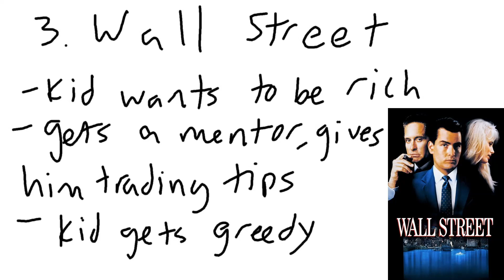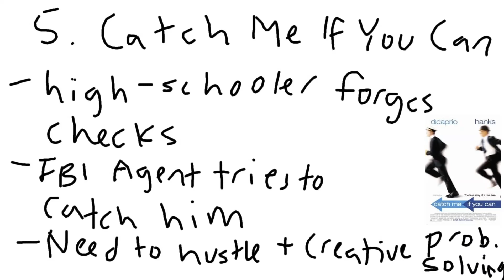5 Movies Every Entrepreneur Should Watch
These are 5 movie recommendations. I'll reveal my favorite movie later
5 Movies Every Entrepreneur Should Watch

Here I present to you 5 movies I think every entrepreneur should watch. They teach valuable lessons and took hours to make. The movies are cool. It's like saving time. They take hours of research and condense it into 2 hours. It's magical.

Lessons 4 Success is a channel designed for people who want to be successful! We release short stories, strategies, and random stuff that teach what the school doesn't! There's lots of value in our short 1-5 minute videos!

I hope I can hit 1,000 subs so I could invest in a better microphone!

I hoped you liked this video! :DDDDDD